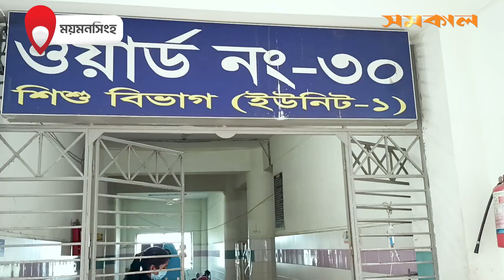ময়মনসিংহ মেডিকেল কলেজ হাসপাতালে ৩৬ দিনে ৮২ শিশুর মৃ*ত্যু| Samakal News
শীত আসতে না আসতেই নিউমোনিয়া ও শ্বাসতন্ত্রের নানা রোগ ও ডায়রিয়ায় আক্রান্ত হচ্ছে শিশুরা। বিগত ৩৬ দিনে ময়মনসিংহ মেডিকেল কলেজ হাসপাতালে ৮২ শিশু প্রাণ হারিয়েছে...